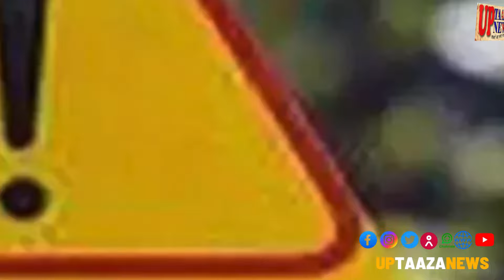हमीरपुर-महोबा समाचार :- 22 अक्‍टूबर 2024 की ताज़ा खबरें || Breaking News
नमस्कार दोस्तों!

यह भी देखें:
नमस्कार, स्वागत है आपका यूपी ताजा न्यूज पर। आज है 22 अक्‍टूबर  2024 , मैं हूँ संजय सिंह महान और आप देख रहे हैं बुन्‍देलखण्‍ड बिग ब्रेकिंग के साथ हमीरपुर महोबा की ताजा खबरें

राठ के रामलीला महोत्‍सव में मर्यादा पुरुषोत्‍तम श्रीराम जी की भव्‍य बरात का नगर भ्रमण रात आठ बजे
भरुआसुमेरपुर में फिर दिखा जंगली जानवर लोगों में दहशत वीडियो हुआ वायरल
एसएनके गुटका ने जमा कराए सात करोड़,फैक्ट्रियां खुली
करवाचौथ का सामान लेने जा रहे जलालपुर थाने के पुरैनी गांव निवासी जगदीश प्रजापति को ट्रैक्‍टर ने मारी टक्‍कर हुयी मौत,साला व चचेरा भाई घायल
जलालपुर गांव में करवाचौथ पर पति से गुटखा छोड़ने के विवाद में महिला सारिका पत्‍नी सुलभ ने फांसी लगाकर की आत्‍महत्‍या
हमीरपुर के गौरादेवी में खाना बनाते समय गैस लीक होने से सिलेंडर में लगी आग,धमाके से डीजे समेत 20 लाख का नुकसान
राठ के लिधौरा में नमामी गंगे परियोजना के ठेकेदार पर पुरानी पाइप लाइन लगाकर नयी ले जाने का आरोप
भरुआसुमेरपुर के पंधरी में मिडडे मील खाने के बाद प्‍लेट धोने गया कक्षा चार का छात्र चरही में डूबने से बचा
बिबांर में खाद की किल्‍लत से परेशान किसानों ने समिति में किया हंगामा
हमीरपुर में पुलिस स्‍मृति दिवस पर मृतक आश्रित ने लगाई न्‍याय की गुहार
भरुआसुमेरपुर में सिंचाई करते समय बरुआ गांव निवासी किसान बिष्‍णु निषाद को लगा करंट हुयी मौत
राठ में संचालित होटल व ठेलों पर नाम व नंबर लिखाने की मांग की गयी
गहरौली में बस सेवा बहाल होने पर चालक परिचालक का किया गया स्‍वागत
राठ के रामलीला महोत्‍सव में हुआ ताड़का बध और पुष्‍प वाटिका का मंचन
महोबा में सपा व्‍यापार सभा के जिलाध्‍यक्ष के नेतृत्‍व में निकाली गयी ऑनलाईन व्‍यपार के विरोध में पदयात्रा
भरुआसुमेरपुर में ज्‍वैलर्स की दुकान में जीएसटी टीम ने की जांच
बिबांर में लोडर ने मारी टक्‍कर बच्‍चे घायल
महोबा में बोले कांग्रेस प्रदेश अध्‍यक्ष अजय राय उपचुनाव में जीत दर्ज करेगा इंडिया गठबंधन
अजनर में बोलेरो की टक्‍कर से बाइक सवार सगुनियामाफ निवासी महेन्‍द्र की मौत
महोबा में स्‍मृति दिवस पर शहीद पुलिस कर्मियों को दी गई श्रृद्धांजलि
कुरारा में मोबाइल टॉवर टेक्‍नीश‍ियन ने अवर अभियंता का पीटा मुकदमा हुआ दर्ज
हमीरपुर में भाकियू ने नष्‍ट फसलों के मुआवजे की की मांग
भरुआसुमेरपुर में एके-47 गैंग का इंगोहटा बस स्‍टाफ पर हंगामा
पनवाड़ी में निलंबित सिपाही प्रताप का नशे में हंगामा,पत्‍नी का जमकर पीटा
हमीरपुर में कोर्ट में हाजिर न होने पर बजरंग दल के पूर्व संयोजक के घर हुयी कुर्की
कबरई में क्रेशर प्‍लांट के मुनीम को घेरकर लूटा